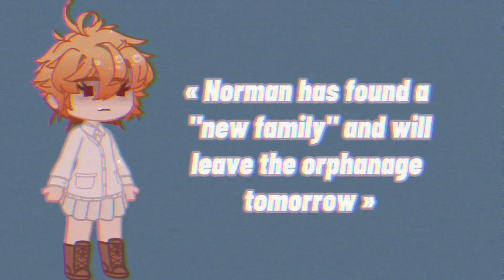I’m so happy! 😄😄 || The Promised Neverland